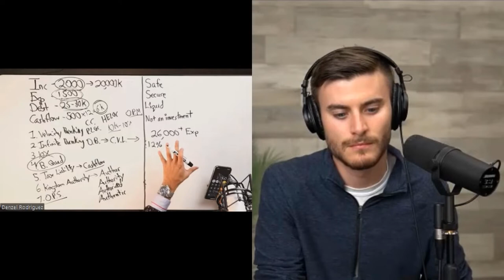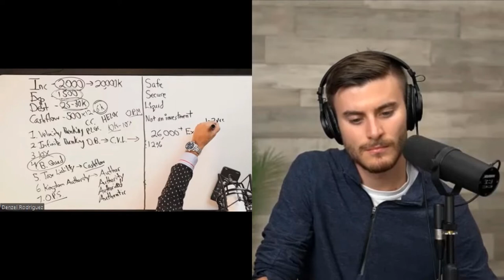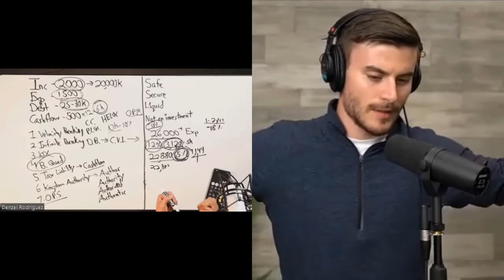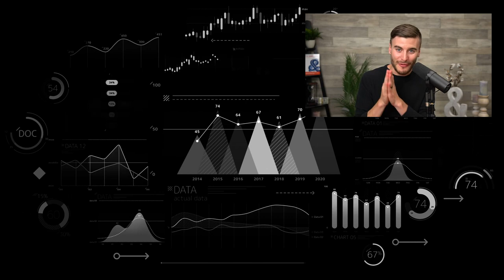What You're Getting WRONG About Infinite Banking - With Denzel Rodriguez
Full Episode:

In this video, Denzel and I discuss several things that people get wrong about IBC and share differing perspectives on infinite banking strategies.